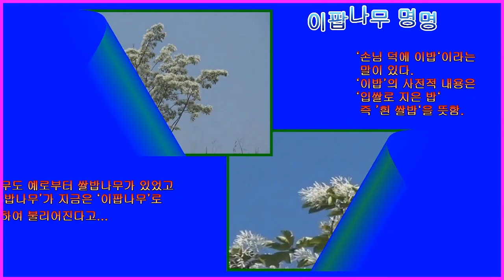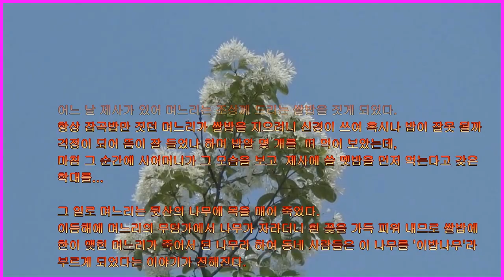이팝나무 이야기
‘손님 덕에 이밥‘이라는 말이 있다.
‘이밥’의 사전적 내용은
‘입쌀로 지은 밥‘ 즉 ’흰 쌀밥‘을 뜻함.
 나무도 예로부터 쌀밥나무가 있었고
‘이밥나무’가 지금은 ‘이팝나무’로
 변하여 불리어진다고...